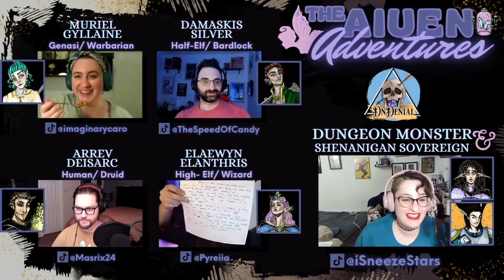The Aiuen Adventures - Episode 77: Escape From Nahrak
Welcome to The Aiuen Adventures, an exciting online Dungeons and Dragons game featuring Homebrew gameplay. Our game is set in the mystical world of Aiuen, which is governed by powerful Fae beings worshipped as gods.

0:00:00 Opening Sequence
0:00:45 Intro
0:02:14 Meet the Players and Their Characters
0:04:07 Recap
0:08:41 Game Play
3:02:30 Outro
3:04:27 Closing Sequence

Join us every Monday night at 7:30 EST for a live streaming session on Twitch Don't miss out on this thrilling adventure!

At DnDenial, we're passionate about bringing you the best Dungeons and Dragons and Tabletop Role-Playing Games content. We're dedicated to creating captivating story-based campaigns and epic player character moments that keep you on the edge of your seat.